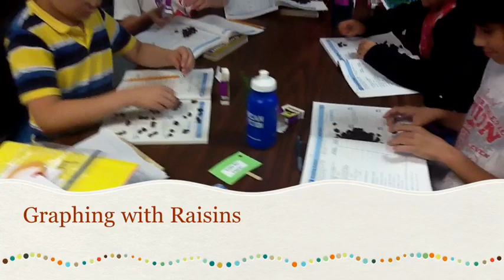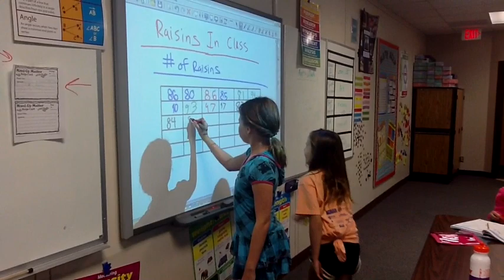Raisin Math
Everyday Math lesson involving mean, mode, and median using 22 boxes of raisins.